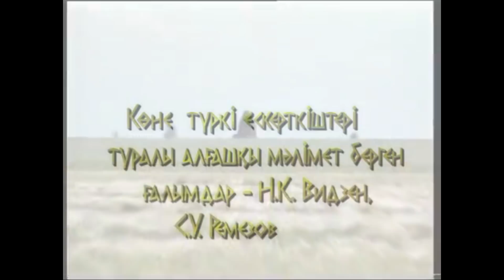Құлан қыпшақ кубанды жайлаған ба?